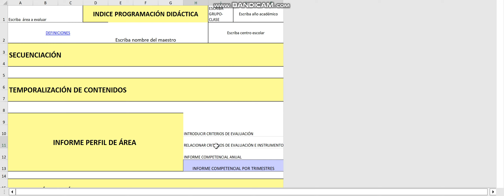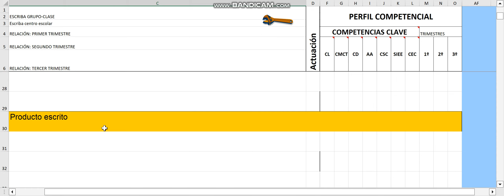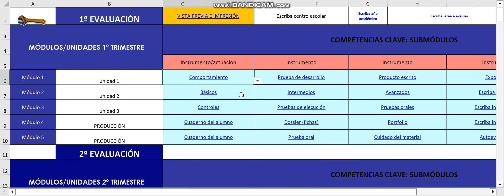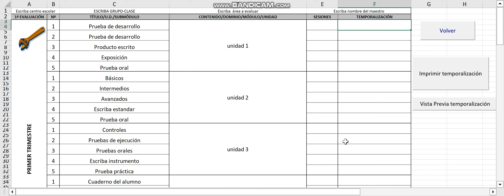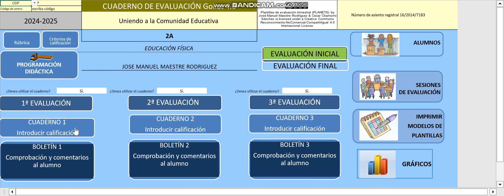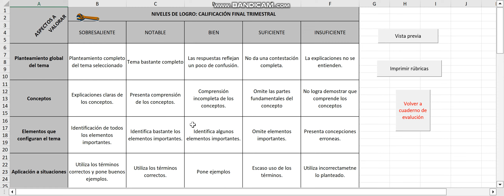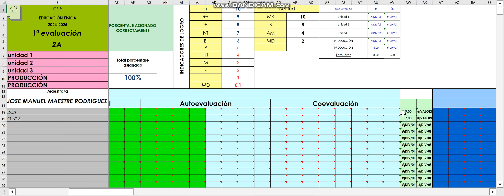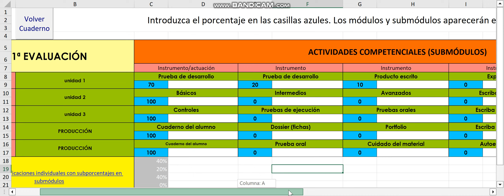Cuaderno de evaluación del maestro LOMLOE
Se ofrece un cuaderno eficaz en la evaluación de los alumnos siguiendo las directrices de la LOMLOE.
En este videotutorial se ofrece las primeras pautas básicas de navegación del cuaderno de evaluación.